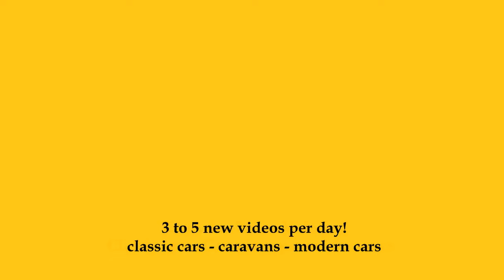1961 - 1962 Chevrolet Corvette C1 - Exterior and Interior - Klassikwelt Bodensee 2023